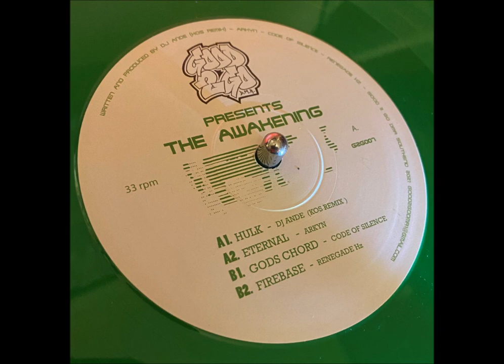Renegade HZ - Firebase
Another amazing Good2GoDMR release through the post earlier and another next level tune by Renegade HZ. Everything I hear from this artist ticks the boxes. Lovin this.  👌